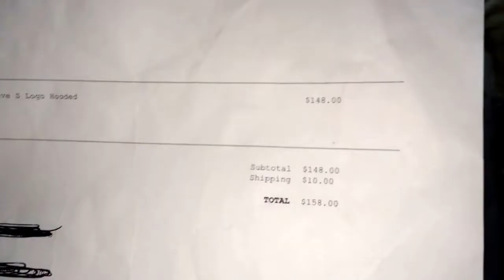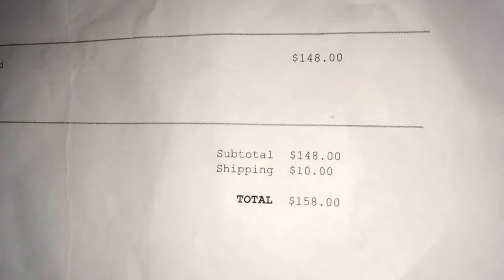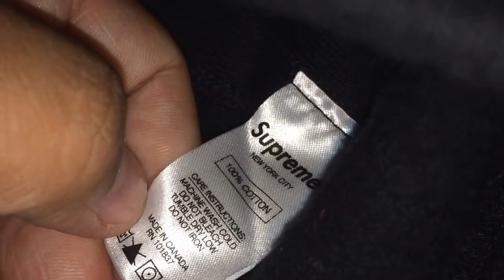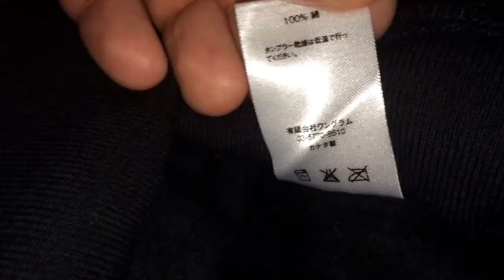Supreme 3m S logo Hooded Sweatshirt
Really wanted the Dusty purple color way but I couldn't get it because my phone lad so I ended up buying it from somebody for a decent price enjoy ;)